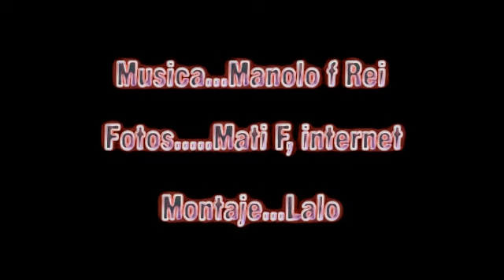Manolo f Rei - Human Misery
Acustic Rock